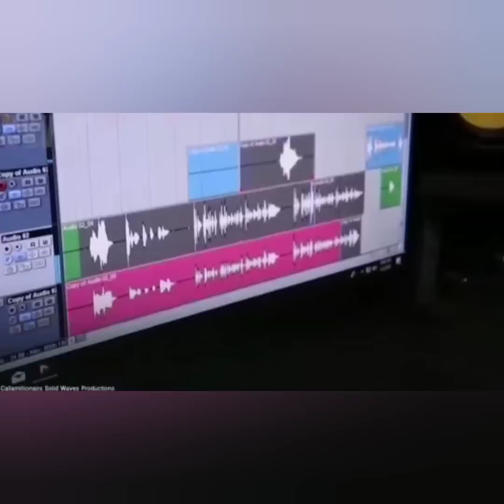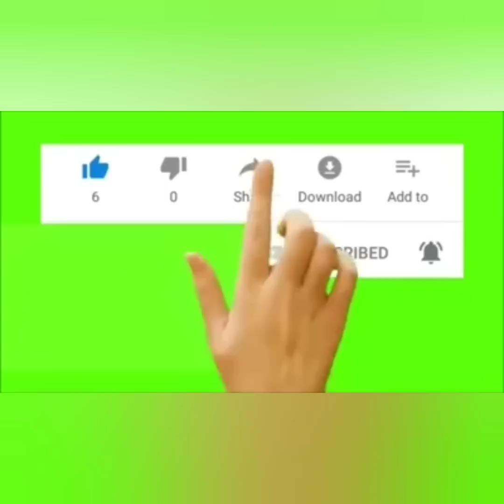Brazen Daylight R0bbery In ST ANN, Gvnboyz Empty The Chip Glock On A Security Guard * A MUST WATCH*